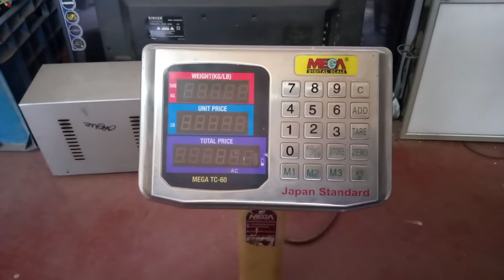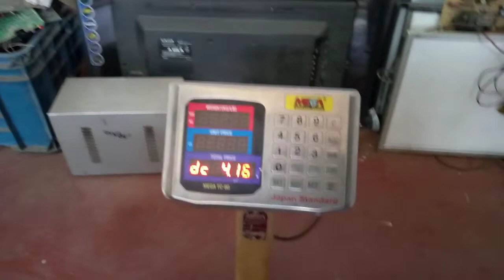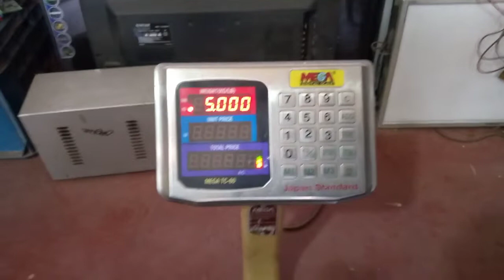Mega 60 kg Weight Scale Calibration in Bangla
How to Calibration Mega 60 kg Weight Scale
Bangladeshi Video
By Dulal Electronics